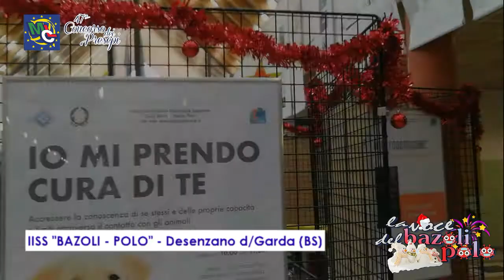IISS "LUIGI BAZOLI - MARCO POLO" - Desenzano del Garda (BS)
Concorso presepi MCL Brescia - Natale 2020
Metti un "Like" per votare questo presepio

Vuoi partecipare con il tuo presepio al 47° Concorso Presepi MCL Brescia - Mantova? Scopri come iscriverti sul sito web (fino al 27 Dicembre 2020). Quest'anno l'edizione è totalmente on-line, ti basta un cellulare per partecipare!